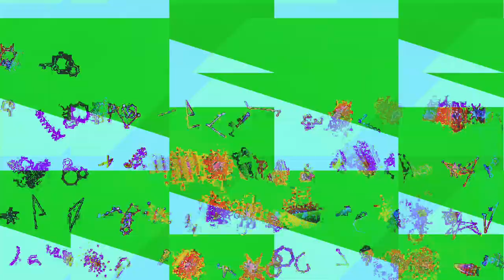[EPILEPSY WARNING] Movie 24 02 14 03h33m19s